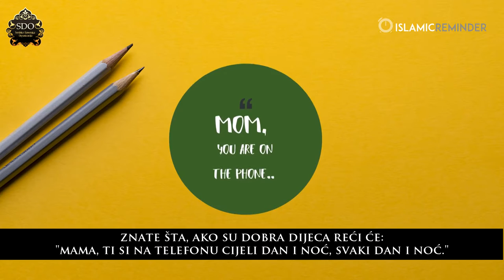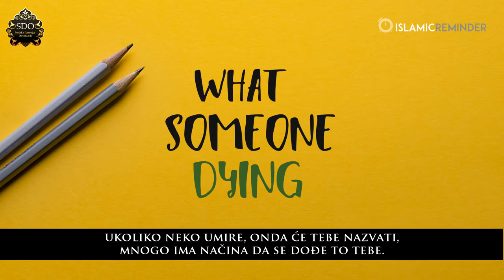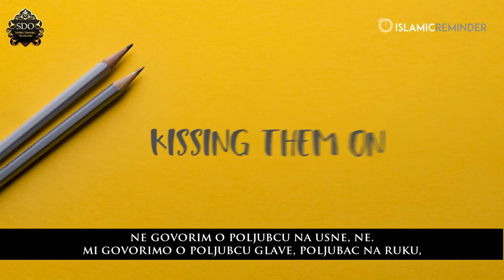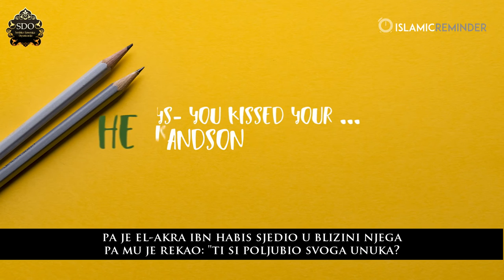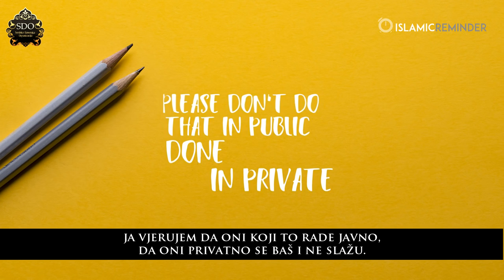Mobitel i porodica? - Ismail Menk